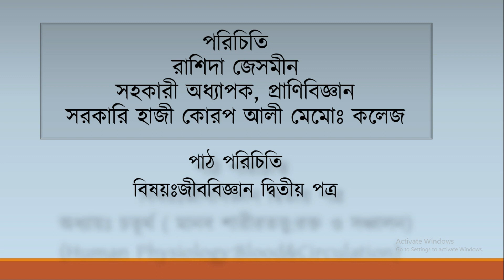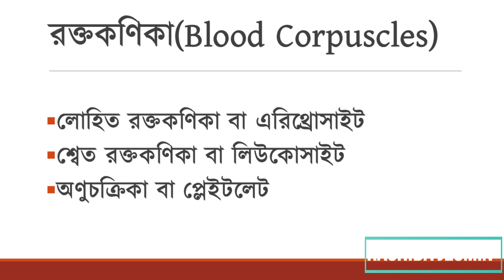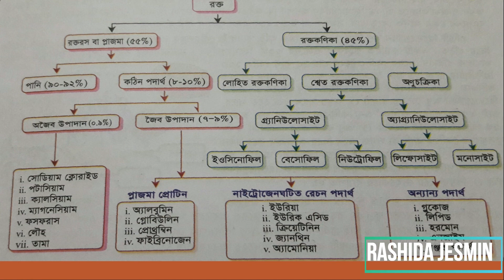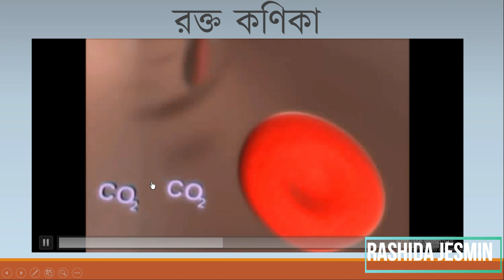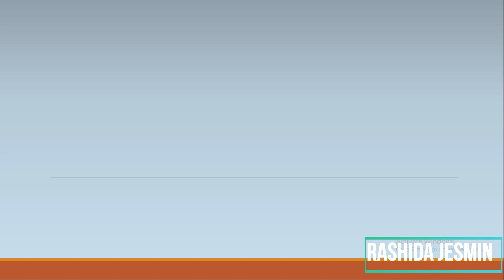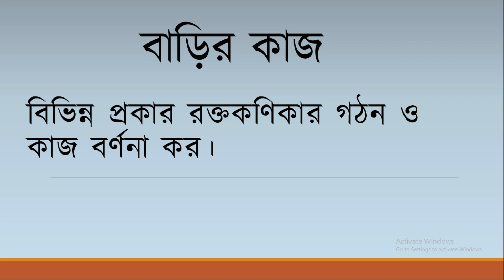রক্তের উপাদান 2 Components of Blood | HSC Biology 39 | Rashida Jesmin 48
বিষয়ঃ জীববিজ্ঞান দ্বিতীয় পত্র, অধ্যায়ঃ চতূর্থ (মানব শারীরতত্ত্ব:রক্ত ও সঞ্চালন)
(Human Physiology: Blood & Circulation)
রক্ত Blood, HSC, Biology 2nd paper.
রক্তের উপাদান (Components of Blood)
রাশিদা জেসমীন,
সহকারী অধ্যাপক, প্রাণিবিজ্ঞান
সরকারি হাজী কোরপ আলী মেমোঃ কলেজ